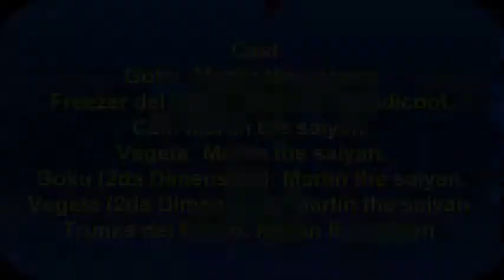Dragon Ball Toys Capitulo 4: Los Guerreros Z contra el monstruo Cell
En este capitulo los Guerreros Z, se enfrentan al mounstruo Cell mientras Goku y Vegeta recuperan sus energías, Goku y Vegeta de la segunda dimensión, Freezer del futuro, Trunks del futuro y Gohan se enfrentan a Cell, bueno espero que les guste el capítulo.

©Créditos reservados por Martin el saiyan 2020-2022